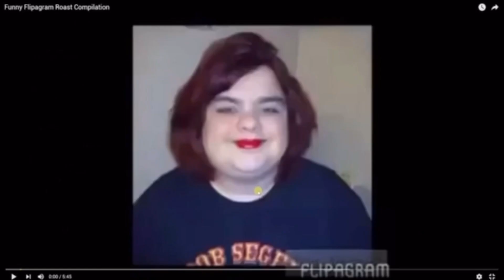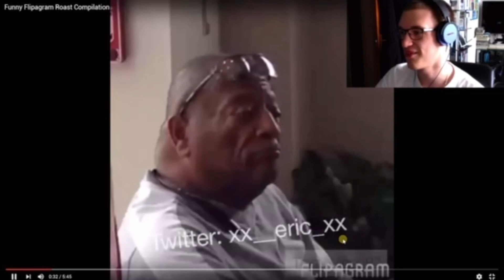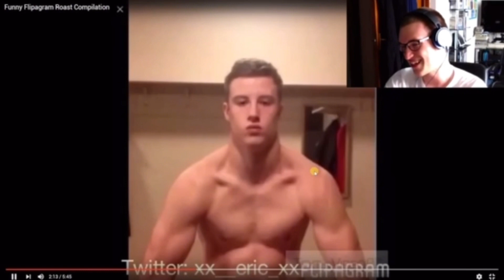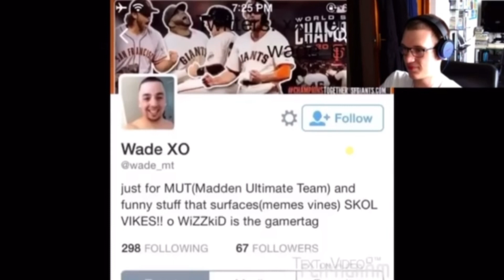Diz Guy Reacts 5: Flipagram Roast Completion By ScatTeam_Djr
Upload date?: Don’t remember.
OC description:
This is the Flipagram Reaction video by ScatTeam_Djr. It was so funny i was running out of breath nearly throughout the hole thing. Enjoy!

EDIT FROM 8/2/18
If your wondering why the title of this video has changed, i made a promise that i was going to change most of my video titles to something better, this will be included on almost all my videos from now on.